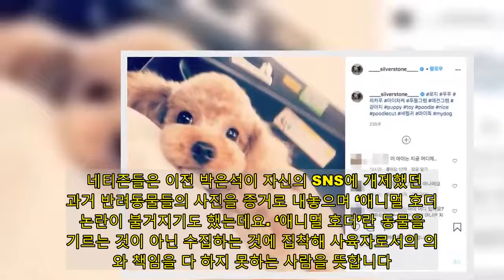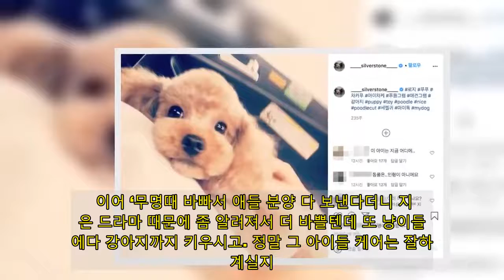[영상] 박은석 ‘애니멀 호더’ 논란 뭐길래? 동창 폭로글에 해명 들어보니..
[홍밝음 기자] SBS 드라마 ‘펜트하우스’ 출연으로 인지도를 얻고 MBC 간판 예능 ‘나 혼자 산다’에 등장해 반려동물들을 공개한 박은석이 ‘애니멀 호더’ 논란에 휩싸였습니다.   논란은 한 네티즌이 자신의 SNS에 개제한 폭로글에서 시작되었습니다. 그는 박은석과 대학 동창으로 함께 영화 작업을 진행하는 등의 과정에서 당시 키우던 강아지를 본 적이 있다고 했는데요.    글쓴이는 ‘펜트하우스’ 방영 당시 “(박은석이)비글을 샀다며 학교에도 데려오고 한국 촬영장에도 데려오고... 같이 전철도 탔는데 얼마 후 작은 개로 바뀌어 있어서 무슨 일이냐고 물어보니 ‘여자친구가 마음에 안 들어해서 바꿨어’ 무슨 가방 바꾸듯이 무심하게 말했다”고 전했습니다.   그리고 지난 주 박은석이 ‘나 혼자 산다’에 출연하자 다시끔 SNS에 “여자친구가 마음에 안들어해서 비글을 작은 개로 바꾸었다며 무심히 말하던 동창이 1인 가구 프로그램에 나와 고양이 두마리와 3개월 된 강아지를 키우고 있다”며 “동물 사랑하는 퍼포먼스는 진짜 안했으면...”이라고 적었습니다.   하지만 여기서 끝이 아니었습니다. 대학시절 키우던 비글, 그뒤에 교체된 작은 강아지, 샤페이 이사벨라, 반지하 시절 키우던 고양이 치즈와 에이블, 잉글리쉬 쉽독인 데이지, 고슴도치 한 마리, 토이푸들 로지, 현재 키우는 스핑크스 고양이 모해와 모하니, 그리고 골든리트리버 몰리까지.   네티즌들은 이전 박은석이 자신의 SNS에 개제했던 과거 반려동물들의 사진을 증거로 내놓으며 ‘애니멀 호더’ 논란이 불거지기도 했는데요. ‘애니멀 호더’란 동물을 기르는 것이 아닌 수집하는 것에 집착해 사육자로서의 의무와 책임을 다 하지 못하는 사람을 뜻합니다.    박은석은 ‘나 혼자 산다’에서 3개월된 골든리트리버 몰리를 공개하며 배변교육에 서툰 모습을 보이기도 했는데요. 네티즌들은 많은 반려동물을 키웠지만 배변교육에 서툰 점, 한참 바쁠 시기에 어린 강아지를 입양한 점, 배변훈련 실패로 펜스에 가둬 놓고 패드나 사료, 물도 안 넣어놨다는 점을 꼬집기도 했습니다.    한 네티즌은 박은석에게 고양이를 분양받으려 했다가 포기한 사실을 밝혔는데요. 그는 당시 분양 사이트에서 연락처 교환 후 사진과 영상을 받아 입양을 결정했습니다.    하지만 박은석에게 고양이의 접종과 질병 여부를 묻자 ‘병원은 안 데려가고 접종이나 웬만한건 직접 한다’고 답했다며 어린 고양이의 질병 유무도 알수 없어 입양을 포기했다고 말했습니다.   이어 ‘무명때 바빠서 애들 분양 다 보낸다더니 지금은 드라마 때문에 좀 알려져서 더 바쁠텐데 또 냥이들 둘에다 강아지까지 키우시고.. 정말 그 아이들 케어는 잘하고 계실지..’라며 걱정을 표했습니다.   팬들 사이에서도 박은석이 반려동물 파양을 반복했다는 논란이 커지자 박은석 측은 26일 한 매체를 통해 “내용을 확인해본 결과 전혀 그런 사실이 없다. 현재도 지인이 잘 키우고 있다”고 해명했습니다.   한편, 박은석은 2월 19일부터 방영될 예정인 ‘펜트하우스 2’에 출연할 예정입니다.